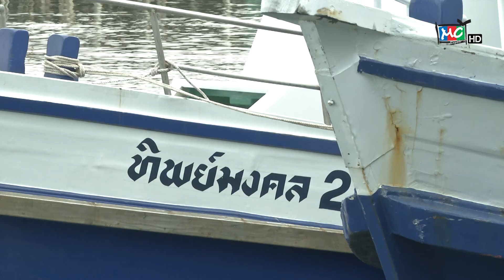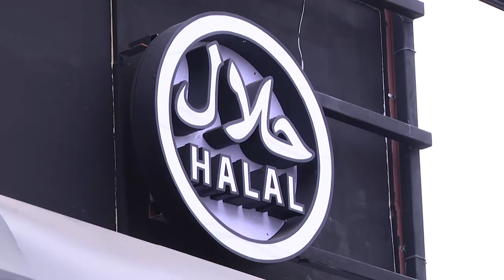@ที่นี่สมุทรสาคร "เรือท่องเที่ยวชมวาฬ โลมา" [ 27 - 11 - 60 ]